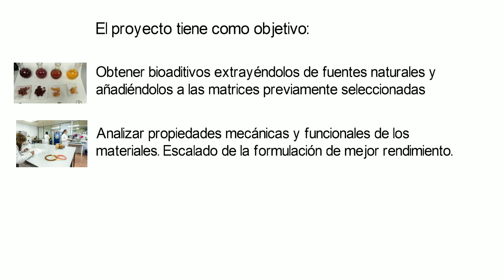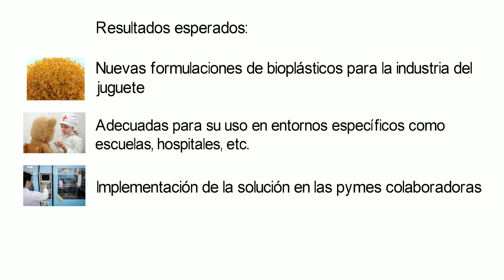Biomateriales para la industria del juguete del futuro - Biomat4Future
Los bioplásticos sin aditivos no son viables. El desarrollo de nuevos biomateriales tiene que ir en paralelo al desarrollo de aditivos de base biobasada en cantidad suficiente y a un coste aceptable.

Los bioplásticos no poveen de coloración a los productos fabricados con ellos. Sin embargo, los juguetes requieren una buena estética y coloración para resultar atractivos tanto para el usuario final como para el consumidor. Además, en el caso de los bioplásticos deben aportar unas propiedades mecánicas específicas, así como funcionalidades específicas (antimicrobianas, retardante de llama, etc.) para su uso en ambientes concretos como colegios, guarderías, ludotecas, hospitales, etc.

Por ello el proyecto Biomat4Future, financiado por el IVACE (IMDEEA/2020/39) desarrolla nuevas formulaciones plásticas con matrices bioplásticas y bioaditivos.